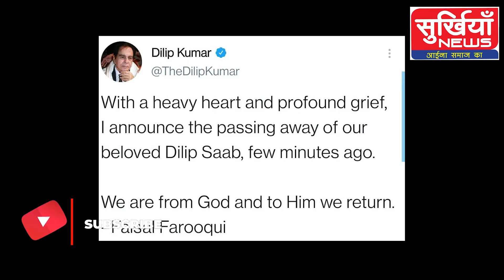Dilip Kumar : अभिनेता दिलीप कुमार, 98 साल की उम्र में ट्रेजेडी किंग का निधन..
बॉलीवुड के दिग्गज एक्टर दिलीप कुमार का निधन हो गया है। वह 98 साल के थे। आज सुबह 7.30 बजे उन्होंने आखिरी सांस ली।